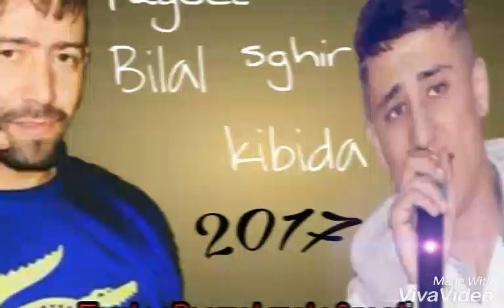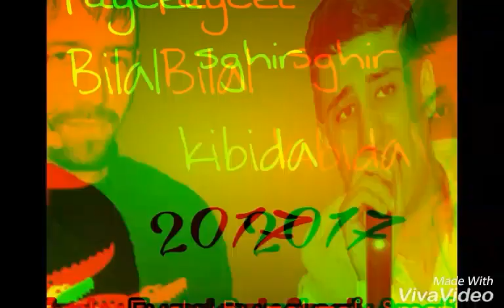Cheb Faycel Sghir 2017 | الجدرمية Avec Khiro Japoni ' ExcLu By Zàkzàk Smati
أشترك في لقنات لي تتمكن من مشاهدة محتويات هذه الصفحة و شكراً لك على المتبعة ✏ _ لا  تنسى  دعمنا  من  خلال  الإشتراك  في  القناة  وتفعيل  زر  الجرس  🕭
                   مع  الإعجاب  بالفيديو  و مشاركتنا  تعاليقكم  الرائعة  :